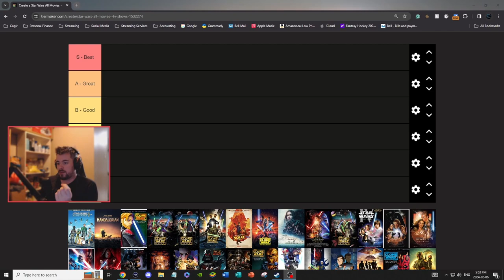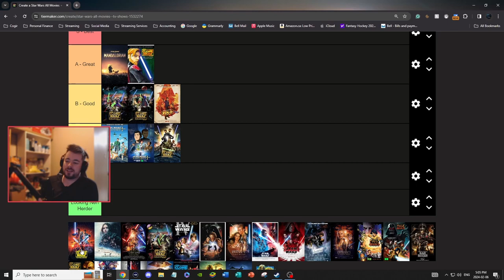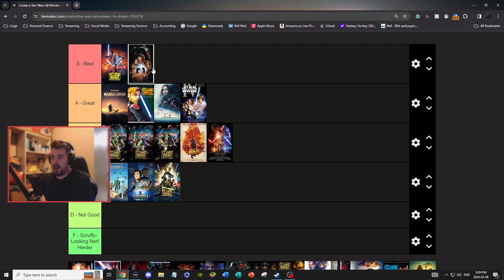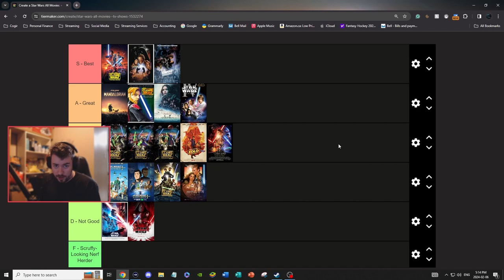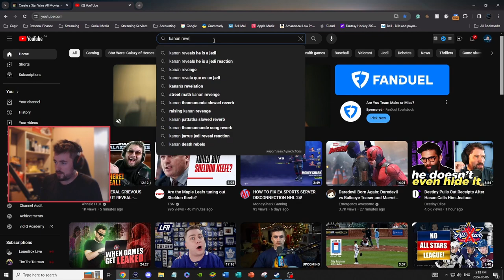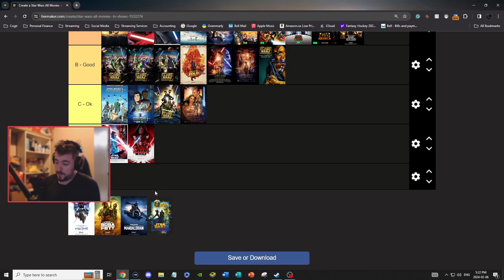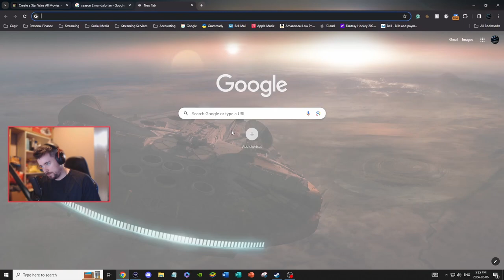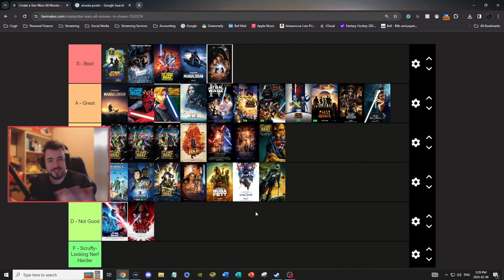I Created The Best Star Wars Tier List!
In this video, get ready to embark on an epic journey through the galaxy far, far away as I present to you my meticulously crafted Star Wars Tier List! From the iconic characters to the thrilling battles and captivating storylines, Star Wars has captured the hearts of millions around the world. With so many beloved characters and moments spanning across movies, TV shows, and more, creating the ultimate tier list was no small task.

Join me as I delve deep into the Star Wars universe, carefully evaluating each character, faction, and aspect to determine their rightful place on the tier list. From the legendary Jedi Masters to the formidable Sith Lords, every corner of this expansive universe will be explored and analyzed.

Whether you're a die-hard Star Wars fan or just curious about how your favorite characters stack up against each other, this video is sure to entertain and ignite spirited discussions among fans. So grab your lightsaber, hop aboard the Millennium Falcon, and let's dive into the galaxy of Star Wars like never before!